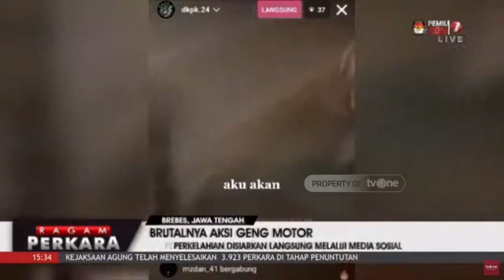Polisi Tangkap Pelaku Geng Motor Brutal | Ragam Perkara tvOne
Ragam Perkara, tvOnenews.com - Polisi Tangkap Pelaku Geng Motor Brutal | Ragam Perkara tvOne

RAGAM01

GUS01
AS01